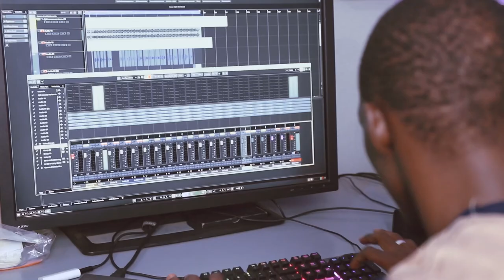Ne t’en va pas remix